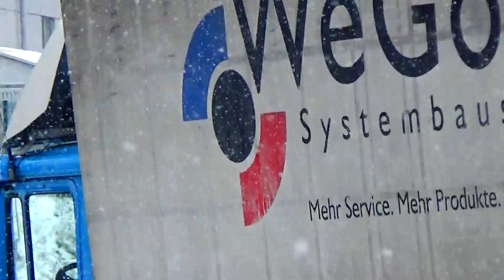#39/2021 [SGRChem-Ekol] Alarmowo 331[S]21, 331[S]43, 331[S]60, 331[S]64, 331[S]90 do zdarzenia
Wyjazd alarmowy Specjalistycznej Grupy Ratownictwa Chemiczno-Ekologicznego JRG 1 Bielsko-Biała wraz z Oficerem operacyjnym do zdarzenia (cel i kierunek nieznane).

Uprzedzając ewentualne komentarze dot. 43 oraz 60 - nie wiem, nie mam pojęcia, możliwe złośliwość rzeczy martwych ;)